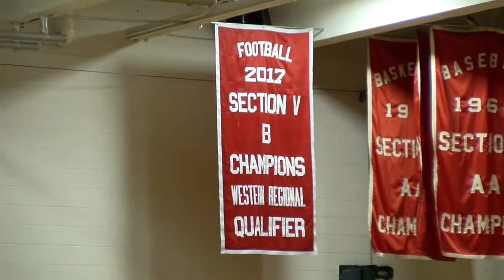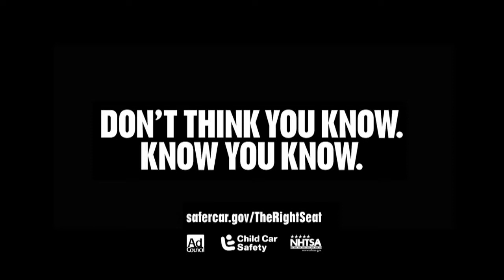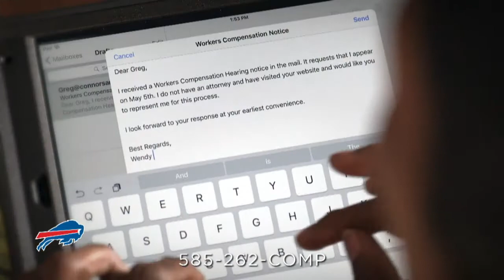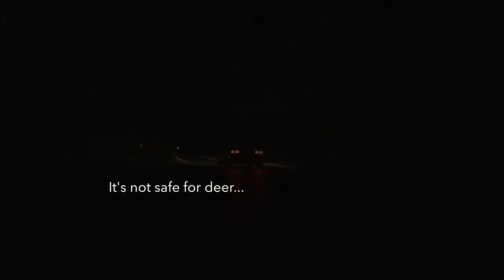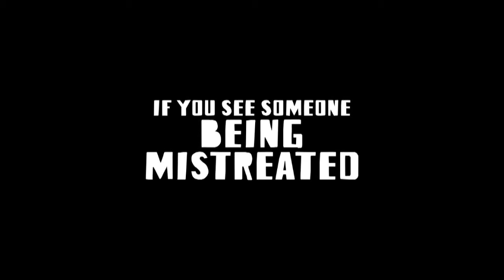Hornell vs. Cuba Rushford Boys Varsity Basketball 2017-2018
Hornell Red Raiders vs. Cuba Rushford Rebels Boys Varsity Basketball January 24, 2018